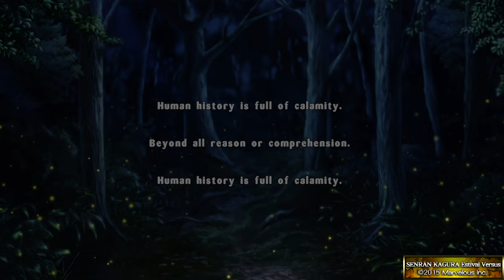SENRAN KAGURA ESTIVAL VERSUS #1 - Début de l'aventure